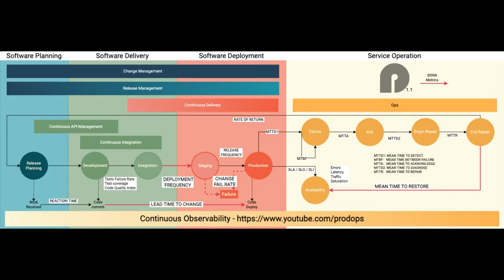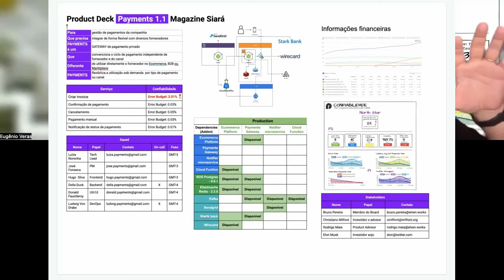Trabalho Remoto do Jeito Certo com Willian Molinari (PotHix)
Neste episódio nós (eu e Eugênio Veras) entrevistamos o Willian Molinari conhecido no meio como PotHix que trabalha na Doist sobre trabalho remoto, um assunto quentíssimo em qualquer época, mas que ganha contornos desproporcionais na pós pandemia sobre o famigerado Retorno ao Escritório (do estadunidense RTO Return to Office).

Discutimos sobre os temas associados e como as empresas podem se beneficiar do remoto, como trabalham na Doist e que estratégias podemos utilizar no nosso trabalho.

Willian escreveu um livro pela Casa do Código: Desconstruindo a Web

Eugenio é líder de agilidade na Accenture e voce pode conhecer mais sobre ele visitando